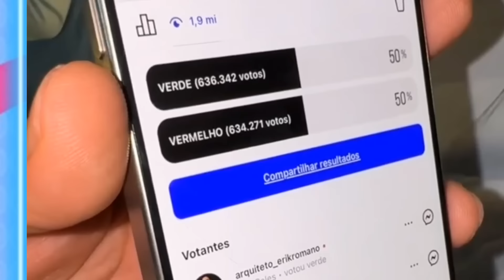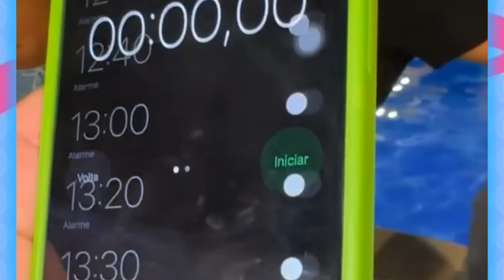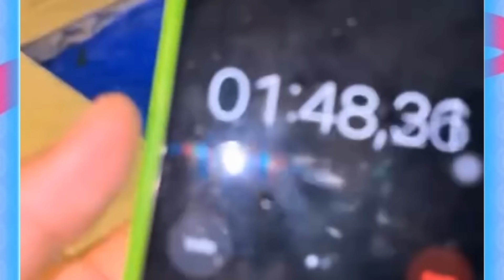KAMYLINHA E MIGUEL VEIO JUNTINHOS😱+TEVE PROVA DA COLINA DE FÉRIAS HS 👀PARTE 1